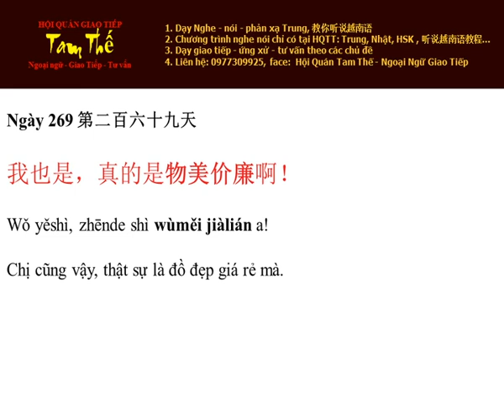Ngay 269 Thật sự là đồ đẹp giá rẻ mà - Nghe Noi Tieng Trung Moi Ngay Mot Cau